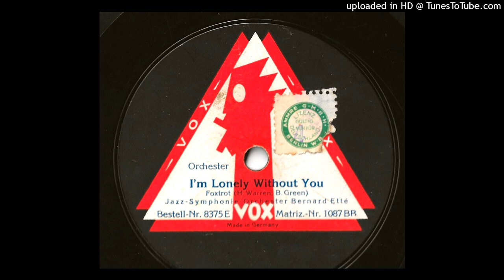Jazz-Symphonie-Orchester Bernard Etté - I'm Lonely Without You - 1926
Jazz-Symphonie-Orchester Bernard Etté
I'm Lonely Without You - Foxtrot (Harry Warren, Bud Green)
Berlin 1926
Vox Record Vox 8375 E  -  MX 1087 BB